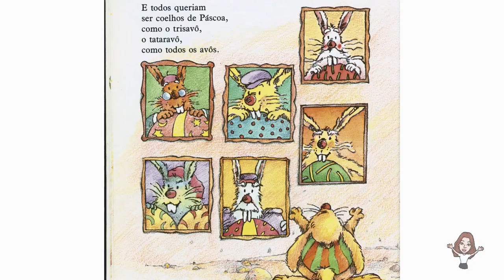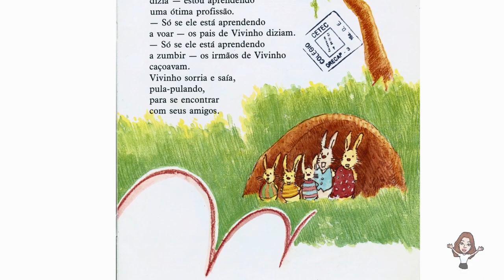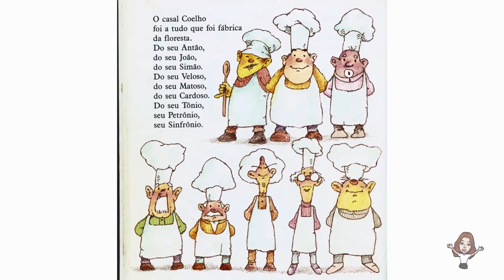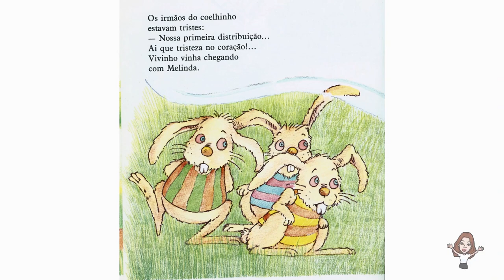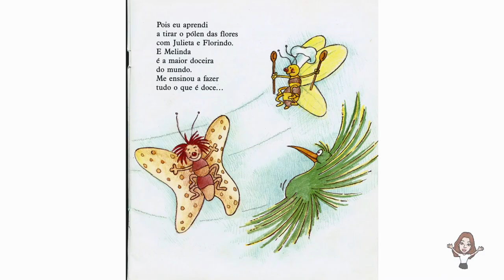O Coelhinho Que Não Era de Páscoa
Será que todos os coelhos gostam da páscoa? Será que todas os coelhos sabem fazer ovos? O que um coelho quer ser quando crescer? Venha nesta linda aventura de Ruth Rocha.